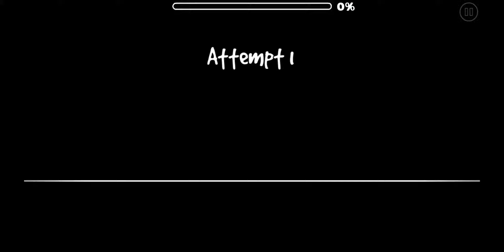[32338202] #132 Gear (by GD Jose, Normal) [Geometry Dash]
Part 2 of Gear it's out in my levels :D... pass and video in YT channel ;)